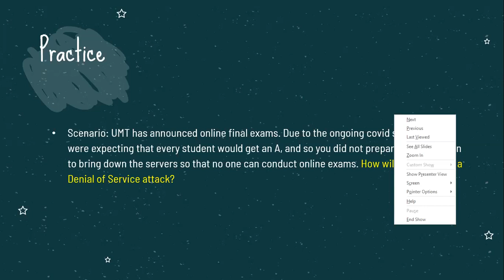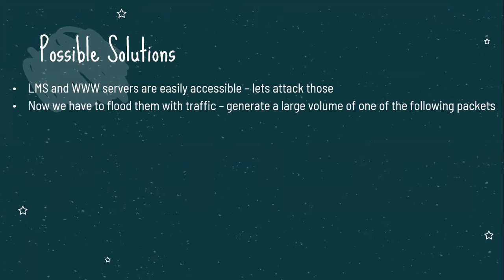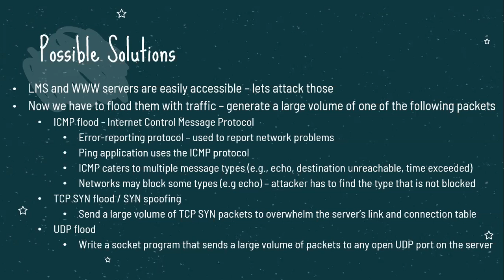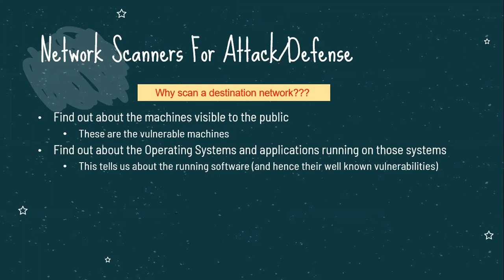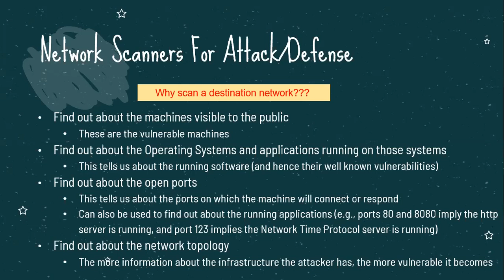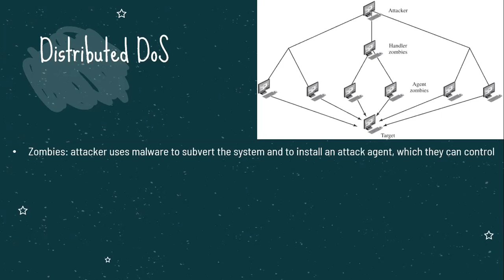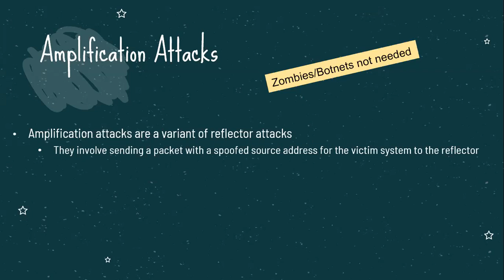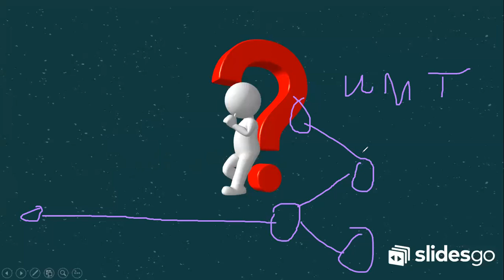Information Security Lecture 19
Network Scanners
Distributed Denial of Service Attacks (DDoS)
Reflection Attacks
Amplification Attacks
DNS Reflection-Amplification Attacks
Smurf Reflection-Amplification Attack

Note: My lecture videos may include book slides or slides from courses available online. I try to include the source in my lecture slides, however, if I miss any please let me know so that I may mention that here. Thank you.